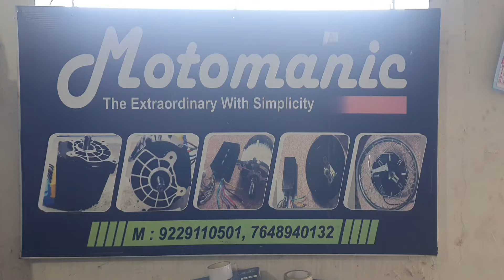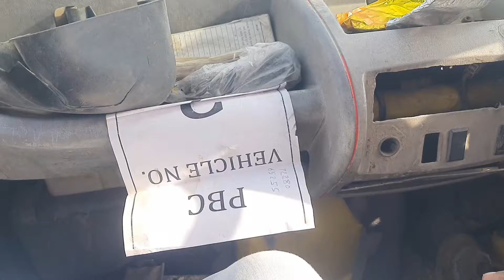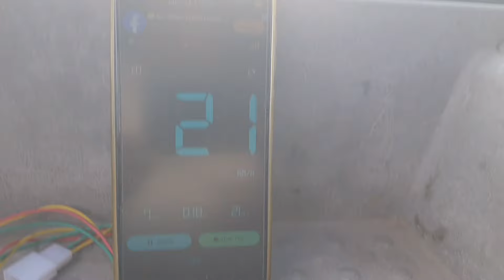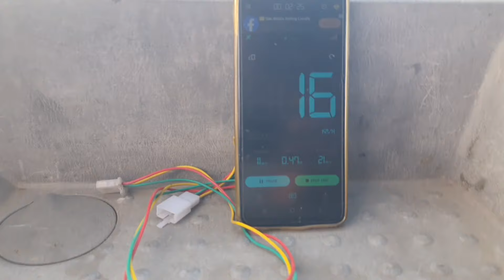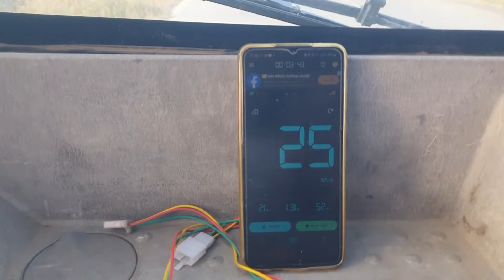Electric TATA Magic Frist Testing | TATA Magic EV Conversion | EV Conversion kit India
First on road trial and performance review of  fully Electric  TATA Magic
This vehicle will be used for commercial purpose for moderate travel range.
Power Options for conversion 5Kw & 10Kw drive train.

We provide conversion kits for all types of Cars/ 4 Wheeler from Nano to Meccedes.
we manufacture frint axle from 20" to 100" size with load capacity from 1 ton to 10ton and with or with our disc brakes optuons.
we also cutomise differential from 20" to 100" with drum brakes and hydraulic brakes.l,  based on cutomer requirements.

We in design & development, drive train solution and deals in all BLDC and PMSM Motor from 1000watt up to 50Kw of higher power for EV applications.